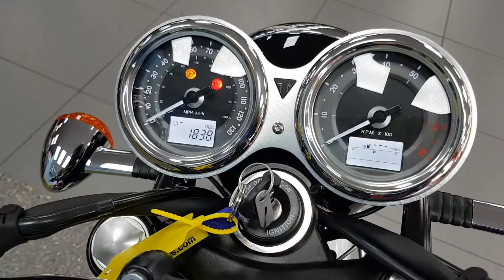2017 Triumph Bonneville T120, available at CMC Cannock